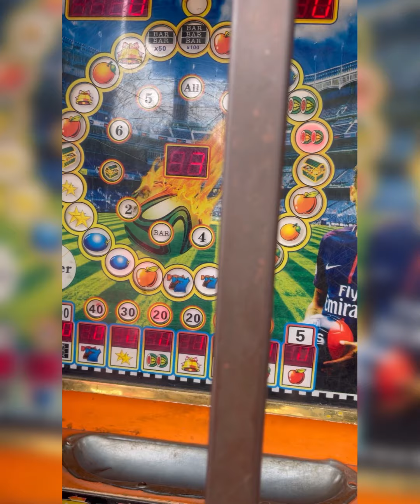Xindonde . copyright music